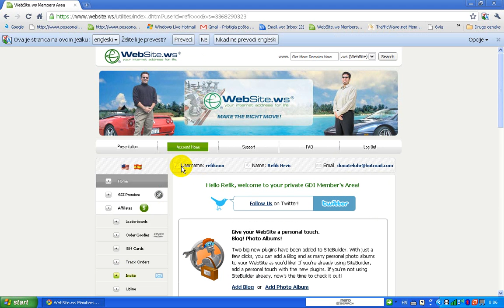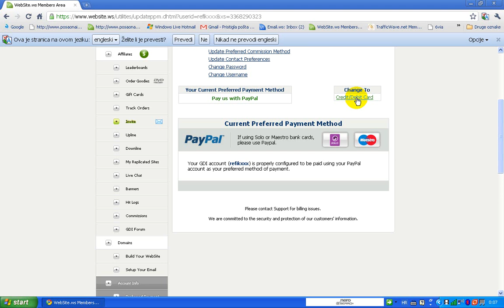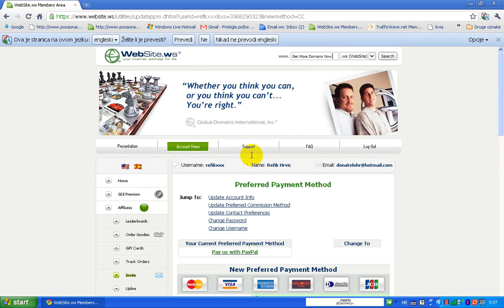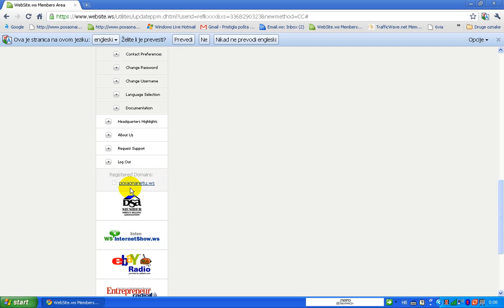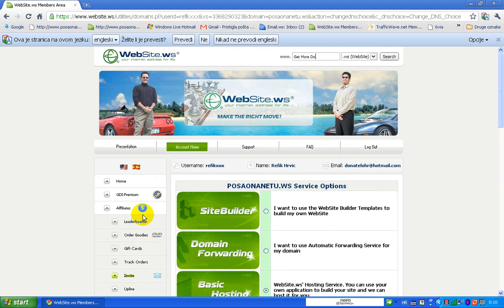Posao Na Netu-FreeSchool-Online Aktiviranje servera-hosting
Posao Na Netu-FreeSchool Online Aktiviranje servera-hosting Posjetite našu besplatnu školu web dizajna, naučite kako da napravite svoju vlastitu web stranicu, naučite kako da budete uspješan internet marketar.